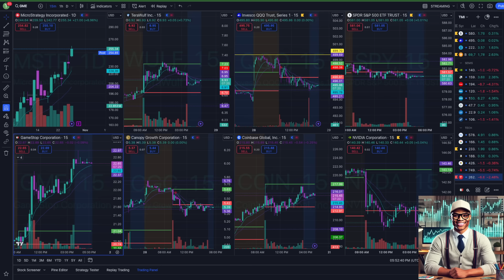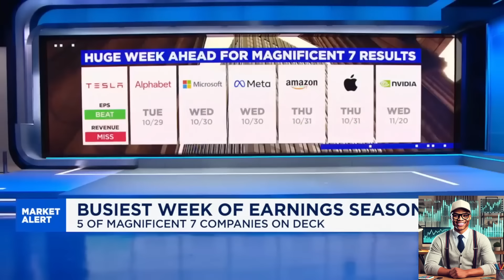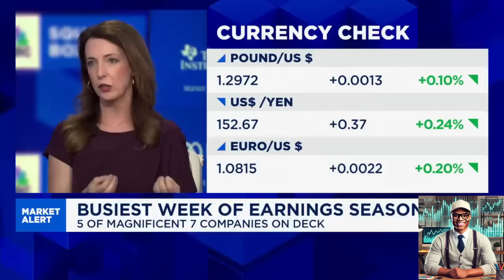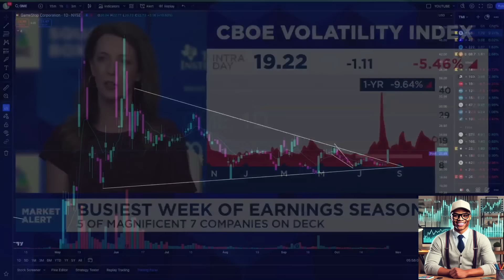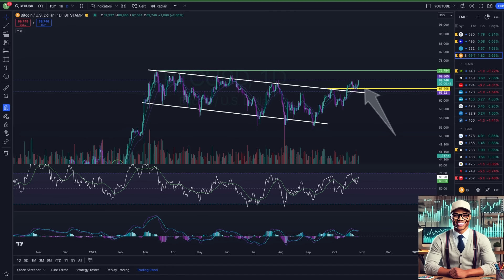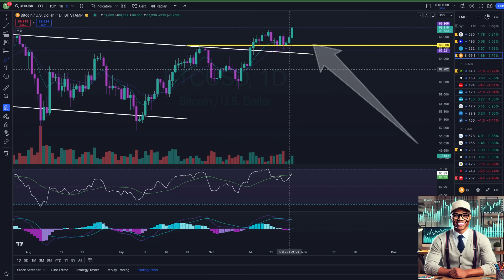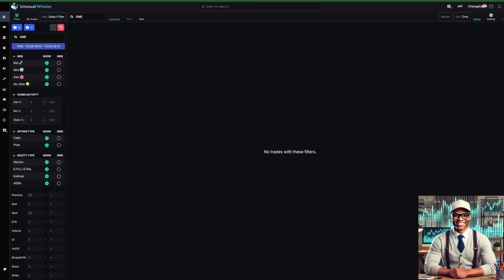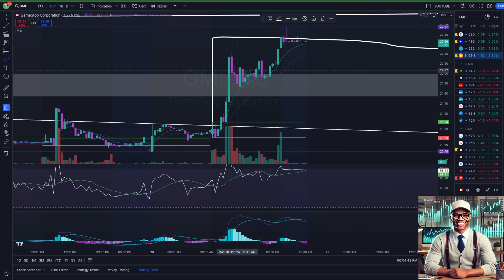GAMESTOP JUST BROKE OUT...